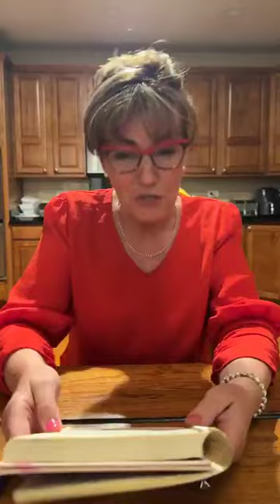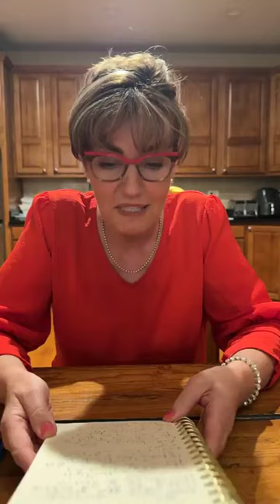Facebook Live July 2024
Eileen discussed planning for genetic materials, a relatively new topic to Estate Planning due to advancements in technology.